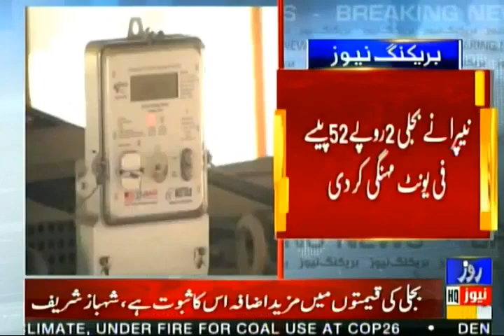Awaam keliye buri khabbar, NEPRA ne Bijli mazeed mehngi krdi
عوام کیلئے بری خبر، نیپرا نے بجلی مزید مہنگی کردی